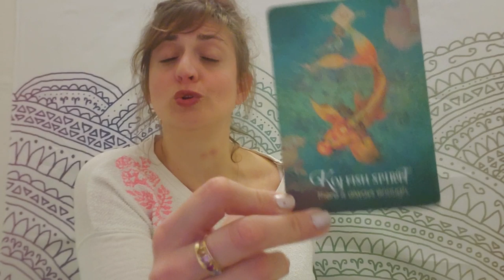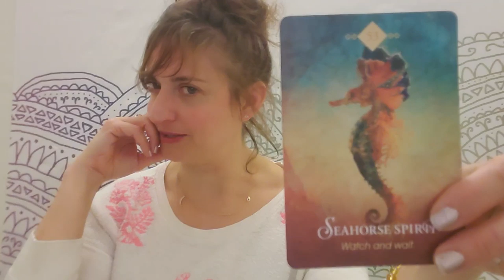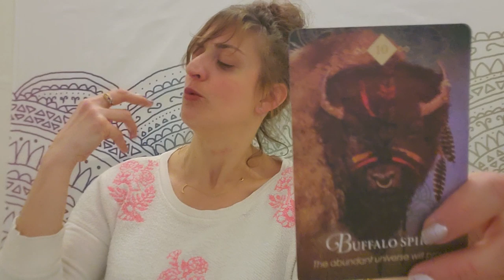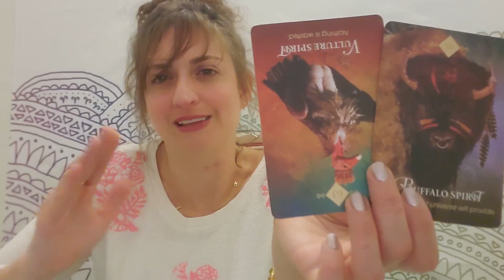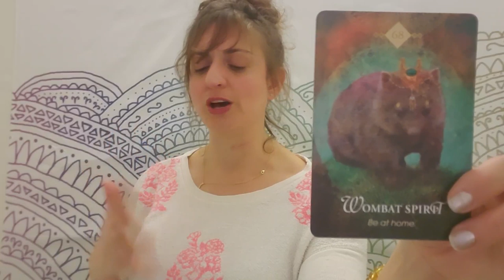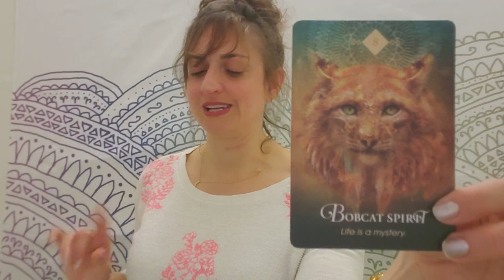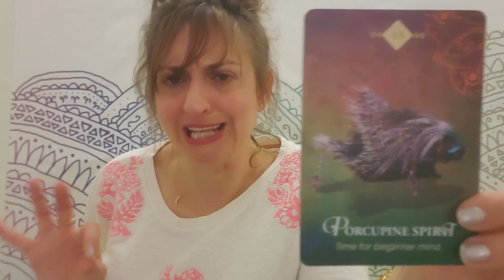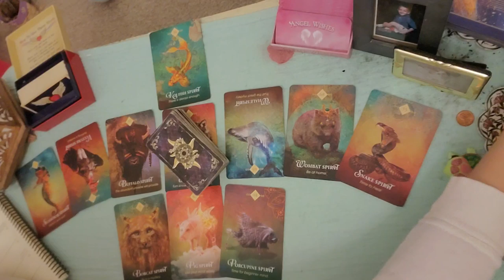♍ Virgo: "I was right, I was right, I was RIIIIIGHT!!" ♍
Virgo: All Vindicated and Sh$! 🤣🤣🤣 Weekly Oracle and TAROT card reading from Born without Boundaries:
EXTENDED READING:

PERSONAL READINGS
Recorded $100
In the body of the email specify:

FB: Born without Boundaries Tarot